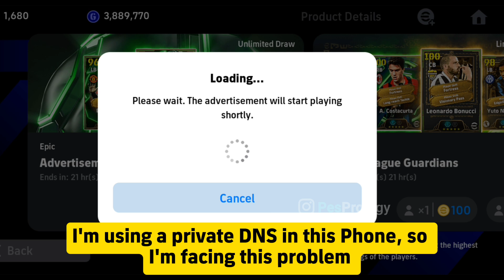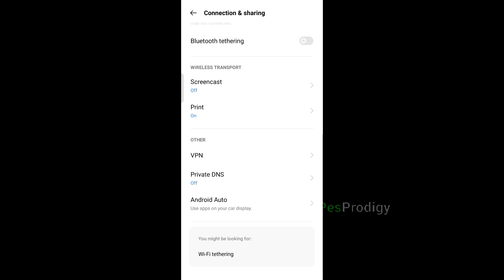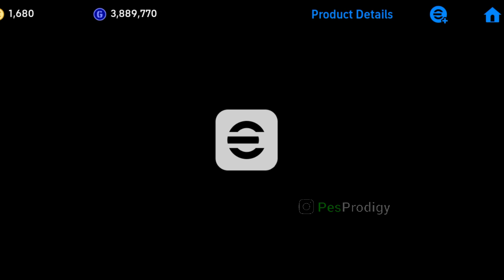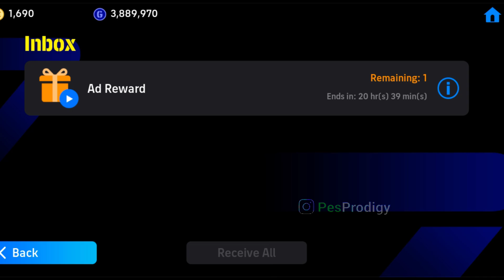How to fix Cannot Play Advertisement Error Code: 2147483647 - eFootball Advertisement Problem fixed